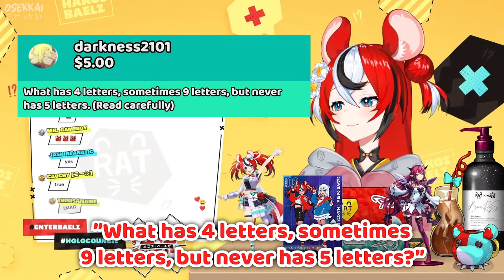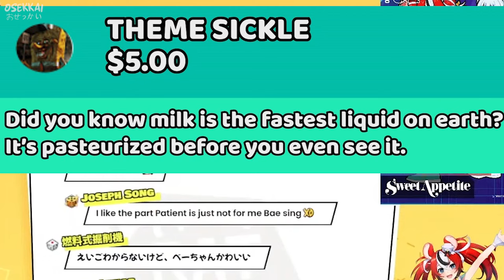Bae Got ABSOLUTELY DESTROYED By Chat's Clever Puns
Chat's puns are too much for Bae to handle.